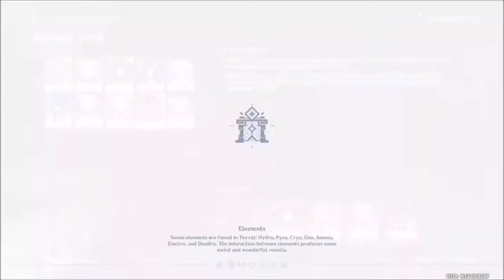Battlefront Misty Dungeon - Ranged Trial Walkthrough l Genshin Impact Gameplay (No Commentary)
Genshin Impact takes place in the world of Teyvat, which is home to seven distinct nations, each of which is tied to an element and ruled by a god associated with it. The story follows a twin, referred to as the Traveler, who travelled across many worlds but become separated from their other twin by an unknown god in Teyvat. They travel across Teyvat with their newfound companion, Paimon, in search of their lost sibling and becomes involved in the affairs of the world and its nations. The game received a generally positive reception, with critics praising the combat and open-world freedom, while some criticism was raised at its endgame. The game grossed over $250 million within a month, making it one of the largest mobile game launches in history.